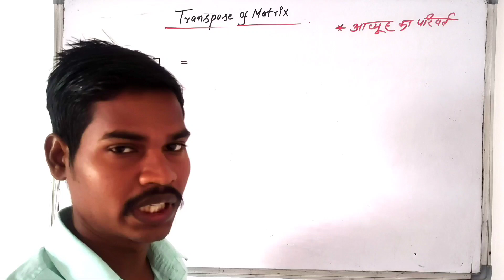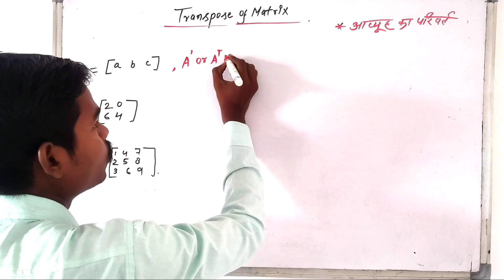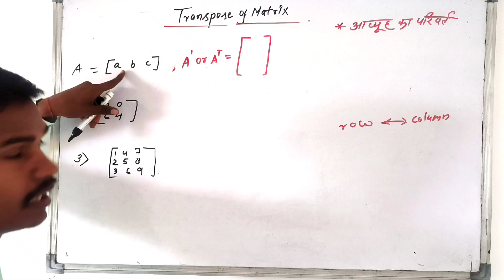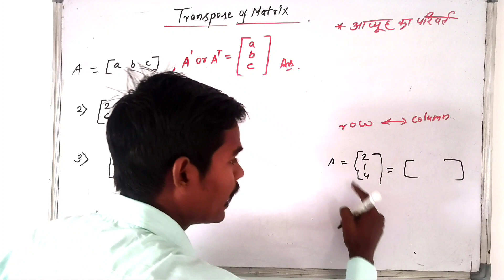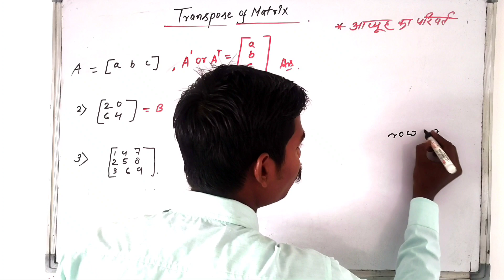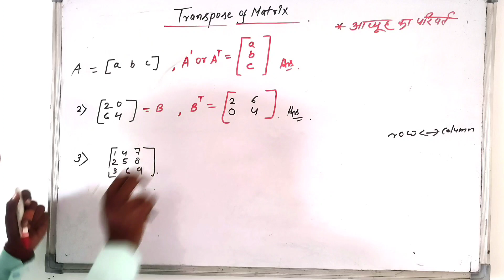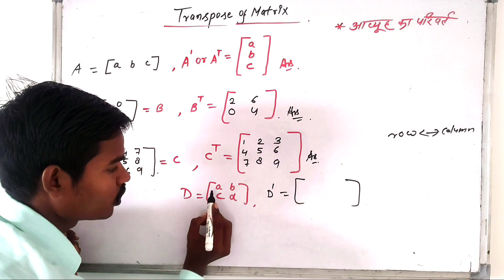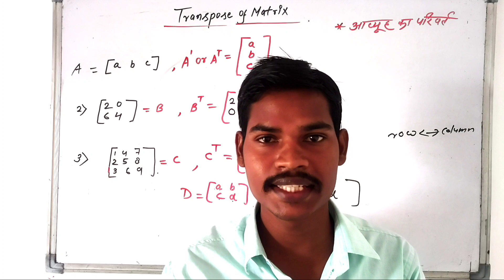transpose of Matrix | transpose matrix 3x3 | आव्यूह कक्षा 12 | matrices class 12th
si=MNWiuOQgcgQBmprD

आव्यूह कक्षा 12 | matrices class 12th
transpose of Matrix
Matrix transpose
matriks
transpose of a matrix
Transpose matriks 2x2